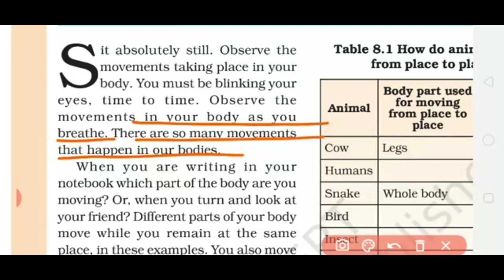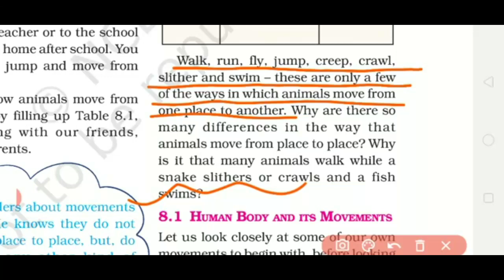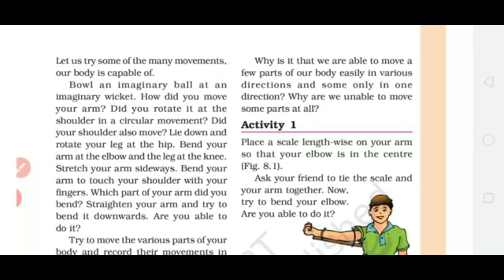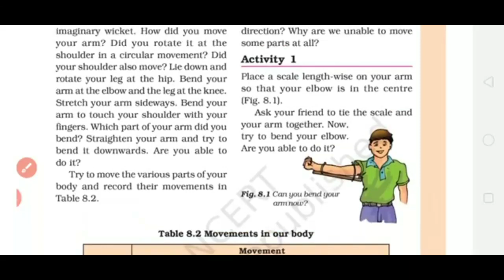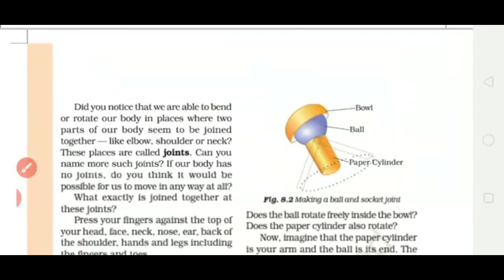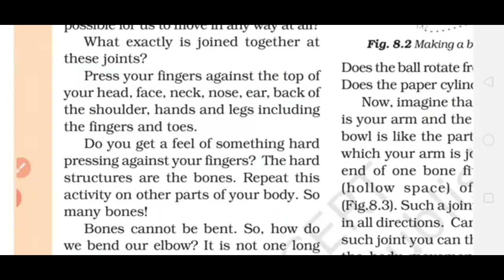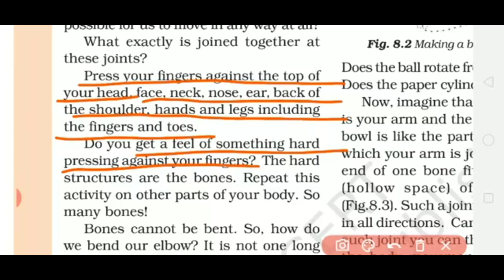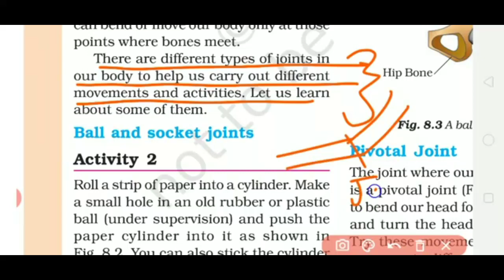6 Sci L 8